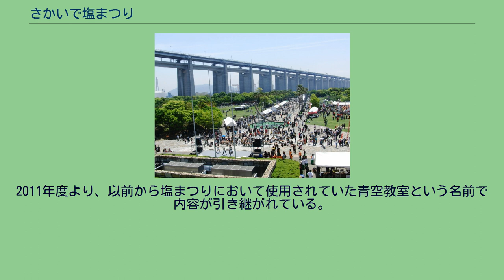さかいで塩まつり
さかいで塩まつり（さかいでしおまつり）は、香川県坂出市で5月頃に開催されている、2019年に第28回目を迎えるまつり。
2010年度より会場を瀬戸大橋記念公園に移し、観客動員55,000人と同市最大のイベントとなった。
公益社団法人坂出青年会議所（2010年11月25日より法人格変更）と、地域の団体とによって構成される塩まつり実行委員会の主催により行われる。
　塩への感謝と、地域の偉人である久米通賢の精神を受け継いでいくためのお祭り。
　 私財を投げ打ち地域のために貢献し、塩田を開発した久米通賢の偉業と志を伝承しようと、久米通賢が生涯を終えた月である5月を中心に開催されている（天保12年5月7日没（1841年6月25日））。
またイベント当日には出展のひとつとして、灌水を煮詰めて塩がつくられる。
後日その塩は神事として塩竃神社（坂出市）に奉納される。
塩づくりによって発展してきた坂出地域として、塩の大切さと、塩に対する親しみや感謝をも伝えていくことを目的としている。
2019年は5月12日（日曜日）の一日開催となっている。
実行委員長は、宮本将志が務めた。
昨年は生憎の天候に見舞われたが、2019年は天候に恵まれ、スポーツクライミング、パラカヌー体験のほか、昨年中止となったメガ塩すべり台、アクロバット飛行ショーにも多くの来場者が訪れた。
5月の第三日曜日を基本的な開催日としている。
2013年度は、瀬戸内国際芸術祭の春の部が沙弥島エリアを含めて開催されることにともない、クロージングイベントも兼ねて4月20日と4月21日の二日開催となった。
　 瀬戸大橋開通に際してそれまで行われていた、さかいで商工みなとまつりは、瀬戸大橋まつりへと変遷した。
そのみなとまつりの復興と、坂出市制50周年と坂出青年会議所35周年を記念し第1回目の塩まつりが開催された。
第1回目の開催場所は瀬戸大橋記念公園である。
その後、宇多津臨海公園や坂出駅周辺を開催地として開催されてきた。
2010年度の開催において本来の地域振興の在り方を取り戻すため、会場及び日程を変更するとともに地域の諸団体と一緒に作り上げるスタイルへと変革を遂げている。
2013年度は再び二日間開催に挑戦している。
2013年度のふるさとイベント大賞（3月6日東京国際フォーラム）において、前年度の塩まつりが奨励賞を受賞した。
2015年の塩まつり内において、「同時におむすびをむすぶ人数」の世界記録を達成した。
18tもの塩(2017)が平面と坂道を組み合わせた遊び場に敷き詰められている。
滑り台と名はついているが、滑ることはほぼ出来ない。
閉会後は塩を全て回収して工場に戻し再利用していたが、2013年より融雪等の目的としてネクスコに譲渡している。
日本海水（2006年讃岐塩業株式会社を吸収合併）の協賛を得ている。
2011年は買い取りとなり、保存されている。
（2012年は適正に処理された）それ以降は、譲渡と回収を年ごとに行っている。
灌水から塩を作るという昔ながらの方法を体験できる企画で、初期より行われてきた。
ここで作られた塩は奉納にも使われる。
塩まつり開催時前に各小学校等に出張し、塩づくりの歴史を伝えたり体験をさせたりすることも行われてきた。
また、塩田等の写真や歴史をパネルにしたものが併設されている。
讃岐三白推進協会の皆様による、おむすびの振る舞い。
塩の美味しさも堪能してもうために味付けは塩のみ。
ＪＡ香川の協賛により「おいでまい」が使用されている。
久米通賢が改良・開発した火縄銃による実演が行われる。
2011年度より、会場に隣接する海上を飛行機が飛ぶショーが行われている。
日本でも数少ない機体によるアクロバティックショーは、まつりのフィナーレを飾るタイミングで飛ぶことが多い。
塩を使用した巨大絵や行灯を、小学生等を中心に作成したものが展示される。
行灯は他の祭（香風園で開催された観月会等）でも使用された。
また、会場では縮小版の塩絵が体験できるブースもあり、子ども達で賑わった。
毎年形は変えるものの、塩を使った作品に挑戦している。
第20回より、飲食用のブースが一元化された。
名称は20回のみ。
第19回目に初登場した企画。
今は無くなってしまったお店や商品を復活させるというもの。
「ムーラン」の「味付けパン」と、「ぱぷりか」のカレーが復活し大盛況だった。
「ぱぷりか」のカレーはその後、モンスターバッシュでも販売された。
またかつて坂出ニチイで子ども達を釘づけにしていた吉田...